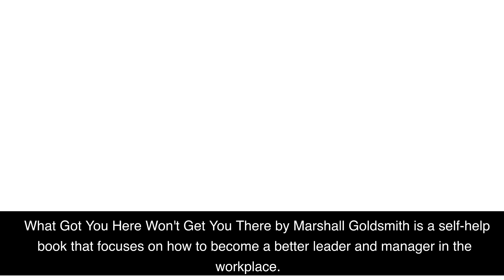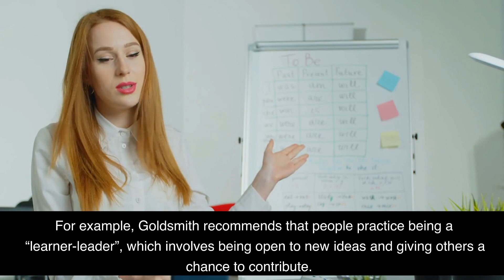What Got You Here Won't Get You There by Marshall Goldsmith Book Summary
In this video, I'm giving you a 2-minute summary of the book What Got You Here Won't Get You There by Marshall Goldsmith. This New York Times bestseller offers incredibly valuable advice on how to become a better leader, manager, or colleague. Marshall Goldsmith is an executive coach and a world-renowned authority in helping successful leaders achieve positive, lasting change in behavior. In this book, he outlines the 20 habits that can lead to toxic behavior and how to create positive, sustainable change in our lives.

If you want to learn how to become a better leader, manager, or colleague, then this book is a must-read.